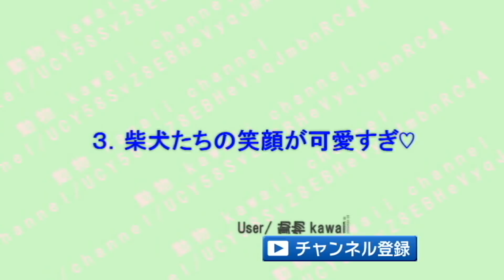動物たちの笑顔が人間見たいでめっちゃ笑ってて可愛すぎる件♡～I want to see the human smile of animals smiling and cute.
1.お風呂最高だったワン～♡
2.誕生日を祝福される柴犬の笑顔が可愛くて癒し♪
3.柴犬ちゃんの笑顔がめっちゃいいｗ
4.舌がピロピロ～ってなっててかわいい♡
5.秋田犬の同じ笑顔の表情がじわじわ面白いｗ
6.猫ちゃんの笑顔が可愛くて胸キュンっ♪
7.ハリネズミの笑顔にほっこりと和む♡
8.クアッカワラビーの笑顔がたまらなく好きｗ
9.プールでリラックスする競走馬がじわじわくるｗ

毎日、自由気ままに生きる猫ちゃんの姿&仕草が可愛い件♡～Every day, the appearance of a cat living freely is cute.

猫ちゃんが狩ってもってきたお土産が面白いけど、マジびびるｗ～The souvenir that the cat brought in hunting is funny, but surprising.

驚きの予期せぬ場所で出会った生き物と動物の姿がじわじわ面白いｗ～The animal that I met in an amazing place is interesting.

「どこでくつろいでるんだｗ」って言いたくなる猫ちゃんがじわじわ面白いｗ～A cat that wants to say "where you are at home" is interesting.

「ちょ・・ｗ」って言いたくなる猫ちゃんがじわじわ面白くて和むｗ～A cat that wants to say "What are you doing?" Is interesting.